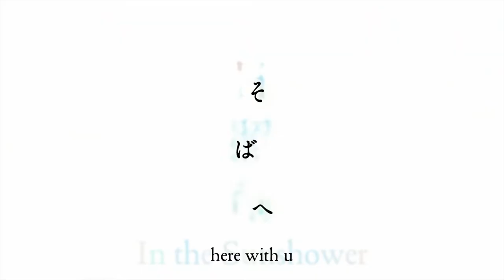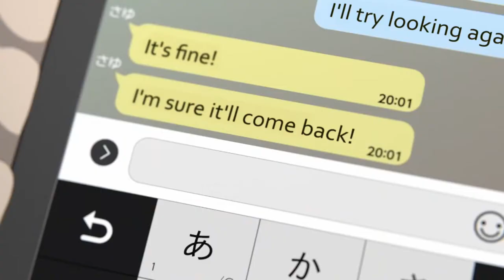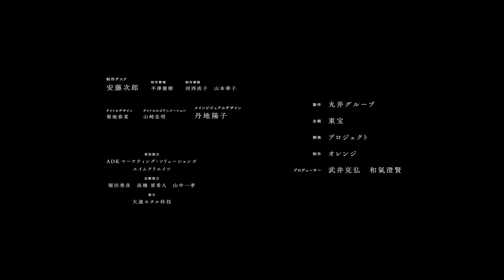Soba e (OVA)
Type: OVA

Plot Summary: One rainy day, Osamu gets on his way back home. Then he finds out the umbrella that Sayu gave to him as a present is missing. The umbrella transforms into a girl, and starts moving around the city that gets rained on.

Genre: Fantasy, Music

Released: 2019

Status: Completed

Other name: そばへ